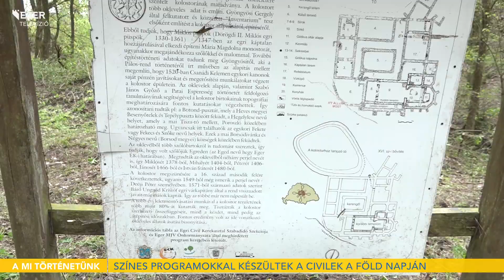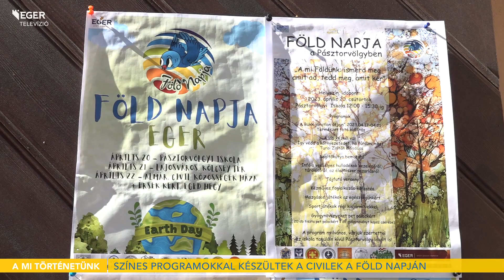Föld Napja Egerben – Változatos programokkal várták a családokat a civilek - 2023.05.02.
Egerben több mint 20 helyi civil szervezet várta programokkal a családokat a Föld napján. Ezzel párhuzamosan Almárban a középkori Páloskolostor romjait takarították az önkéntesek. Az eseménnyel célul tűzték ki, hogy felhívják a figyelmet környezetünk védelmére.